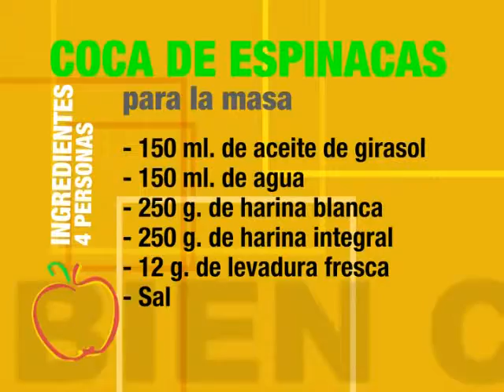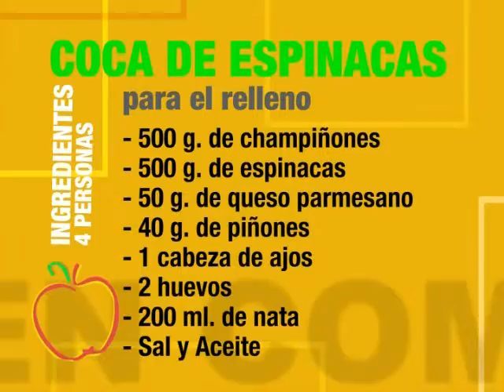Coca de espinacas 12x1 "Come Bien"